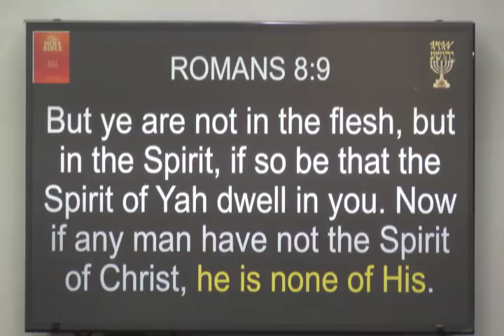5 11 2019 Sabbath: Pastor Dowell: Jesus teaching on natural family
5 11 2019 Sabbath: Pastor Dowell: Jesus teaching on natural family